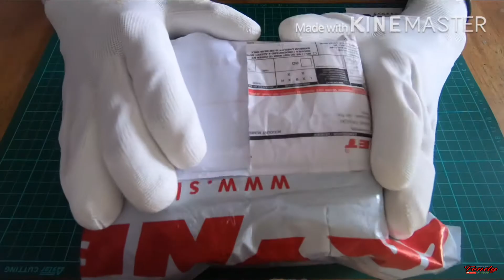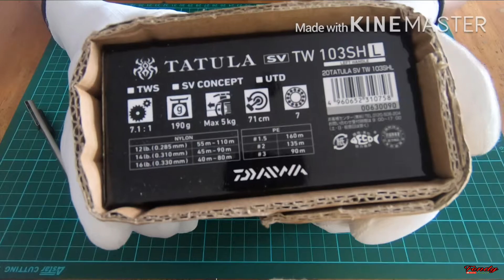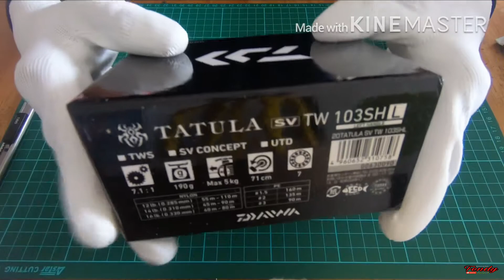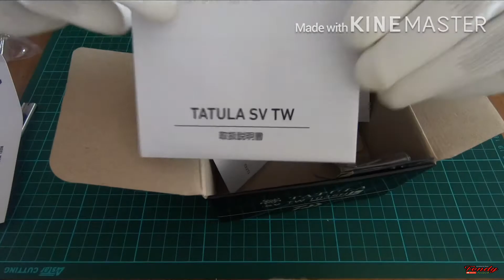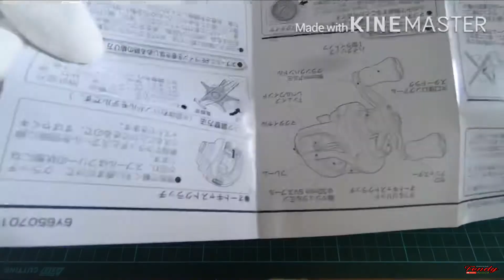Unboxing DAIWA TATULA SV 2020